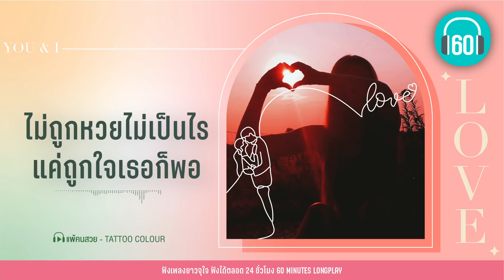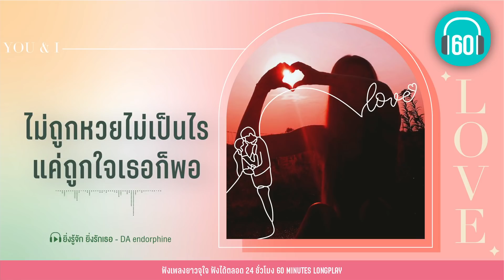ไม่ถูกหวยไม่เป็นไร แค่ถูกใจเธอก็พอ [แพ้คนสวย ,เนื้อคู่ ,เล่นของสูง ]【LONGPLAY】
0.00 แพ้คนสวย - TATTOO COLOUR
3:53 เนื้อคู่ - บอย Peacemaker
8:39 Event - Season Five
11:59 เล่นของสูง - Big Ass
16:05 Avenue - วัชราวลี
19:00 รักเธอเพราะ - AB NORMAL
23:36 มองได้แต่อย่าชอบ - ลุลา x เต๋อ ฉันทวิชช์ x ป๊อบ ปองกูล
27:15 ชอบมากอยากได้ - Instinct
32:00 ยิ่งรู้จัก ยิ่งรักเธอ - DA endorphine
36:16 ชอบคนเจ้าชู้ - ไอซ์ ศรัณยู